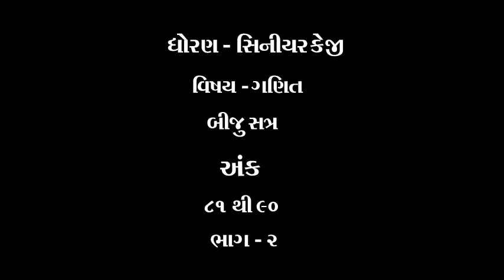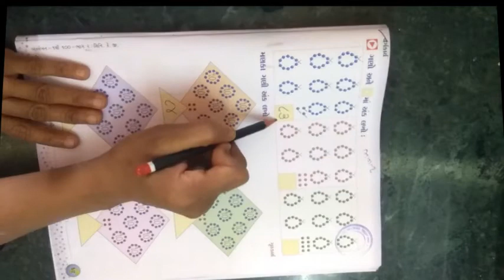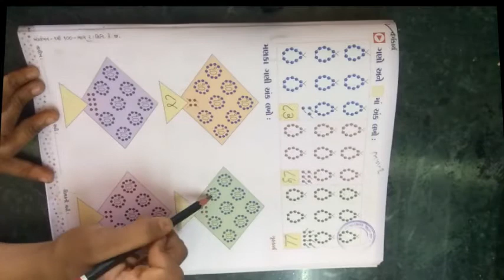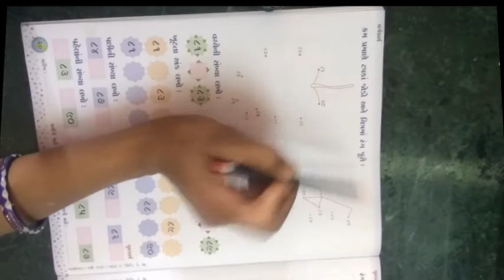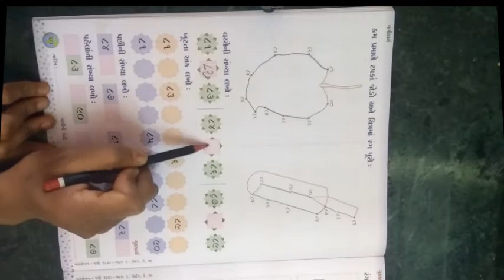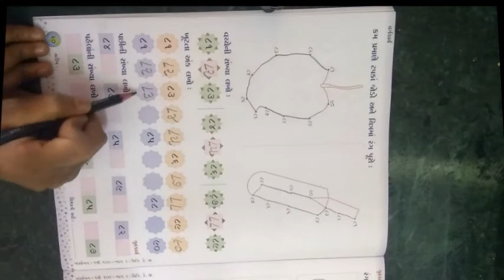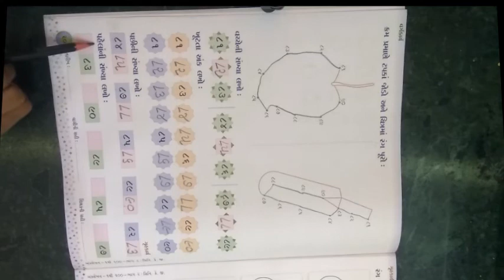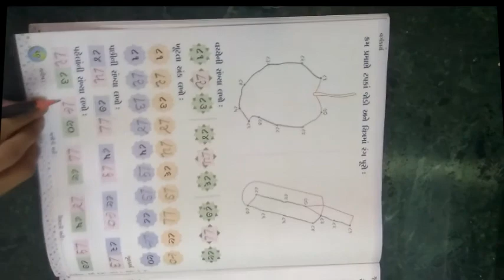ધોરણ સિનીયર કેજી વિષય ગણિત બીજુ સત્ર અંક ૮૧ થી ૯૦ ભાગ ૨